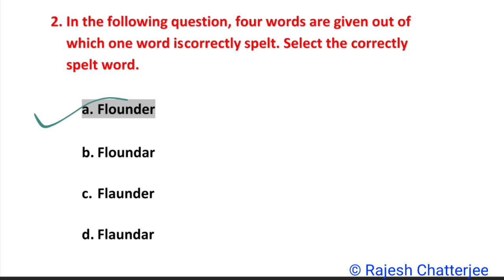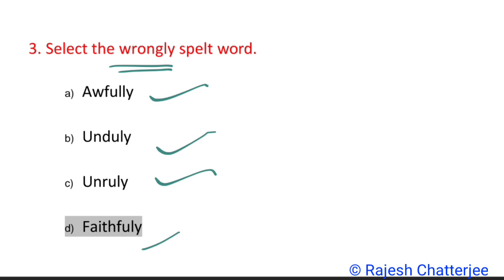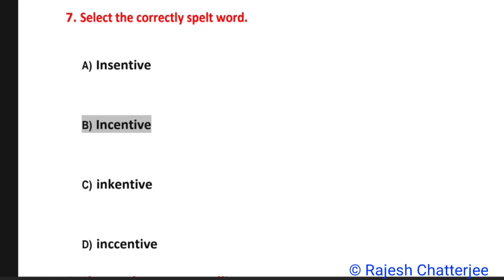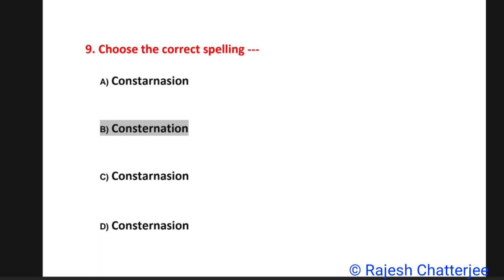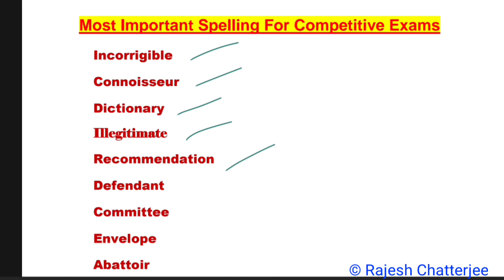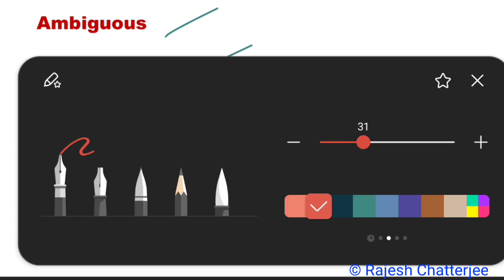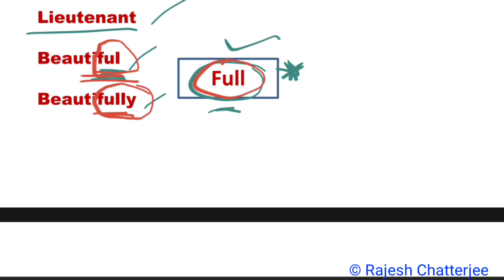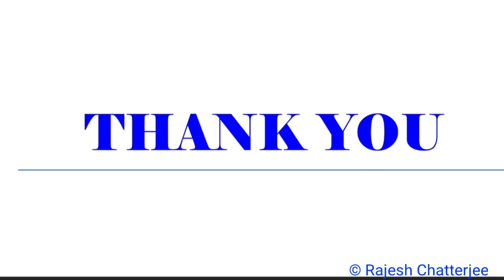Spelling Practice set for ANM/GNM| Spelling Tricks & Tips| Spelling Suggestions| THE GLEE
এই ভিডিওতে Spelling Test নিয়ে আলোচনা করা হয়েছে। কীভাবে প্রশ্ন আসে? কতধরনের প্রশ্ন হতে পারে? কিভাবে spelling এর জন্য প্রিপারেশন নিতে হয়? এসব আলোচনার সঙ্গে কিছু বিশেষ গুরুত্বপূর্ণ spelling বিভিন্ন জায়গা থেকে সংগ্রহ করে উপস্থাপন করেছি। ANM/GNM সহ বিভিন্ন competitive পরীক্ষার্থীদের জন্য এই ভিডিওটি খুব উপযোগী হবে বলে আশা রাখি।

Error Detection Practice Set video link -

Narration Change Practice Set video Link -

Homonyms Practice Set video link -

এই চ্যানেল ইংরেজি গ্রামার নিয়ে প্রতি সপ্তাহে রেগুলার ভিডিও দেওয়া হয়।

প্রতি সোম ও শুক্র English Grammar এর ভিডিও আসে।

এই চ্যানেলের সঙ্গে জুড়ে থাকলে ইংরেজি শেখা সহজতর হয়ে উঠবে।